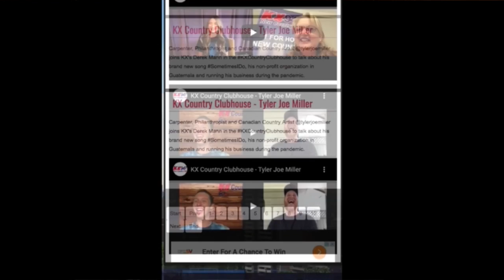KX Country Clubhouse - Nate Haller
Singer, Songwriter, Bar Builder?? Nate Haller stops by the KX Country Clubhouse to invite you to be part of his new music video for Somewhere To Drink featuring Brett Kissle and The Reklaws! Visit the KX Facebook page for your chance to visit the set this weekend and check out the video to get a sneak peek at the bar on wheels that Nate and his dad built fo the shoot!